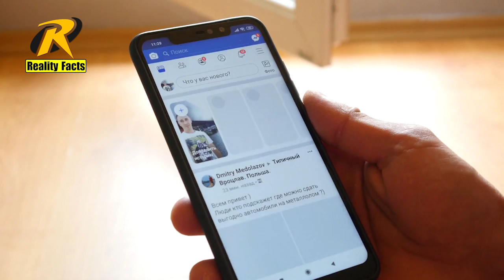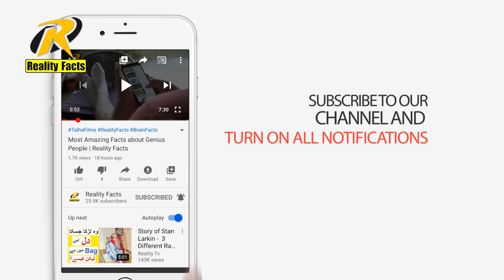Facts About Billionaires Of The World And Other Random Facts | Reality Facts